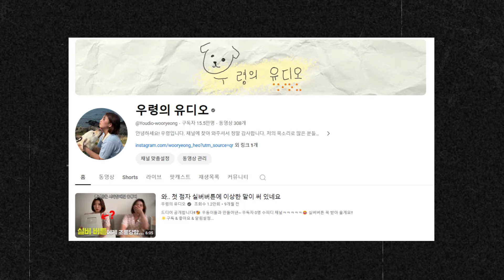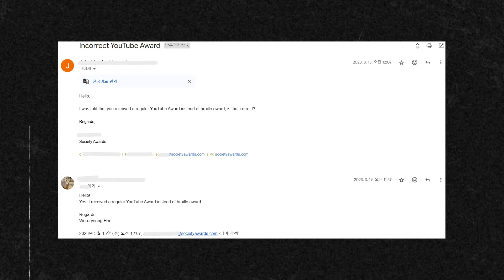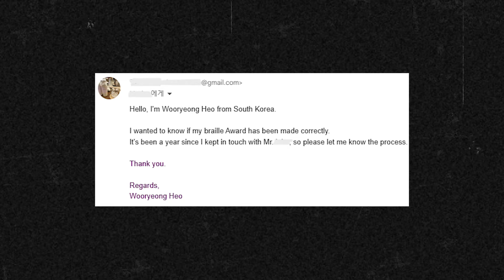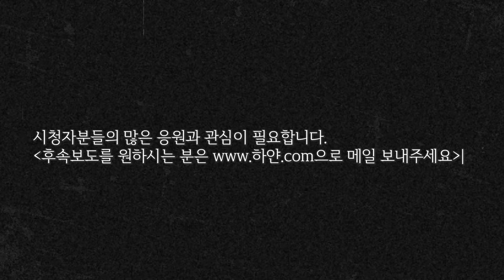유튜브 하면서 1년 넘게 공개하지 못한 이유 [부제: 세번째 점자 실버버튼의 묘연한 행방]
우령의 유디오 점자 실버버튼, 그 의문의 근황을 저희가 파헤쳐봤습니다. 🔍